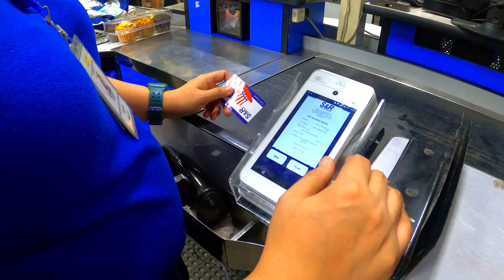SnR Member's Fest in Davao City | JoyoftheWorld: Vlogs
March is one of the Member's Fest of S&R nationwide! It has been a great month of many great deals of discounted and even buy 1 take 1 items. I have gotten some essentials and some items that the family can use. Hopefully you will enjoy this video, again, mga Ka-Joy!!!